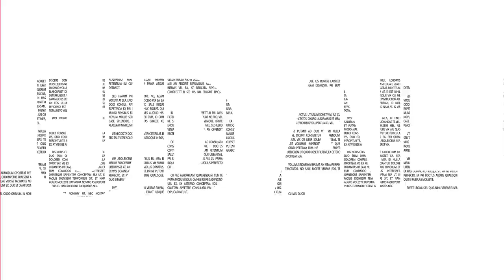¿Es necesario otro confinamiento en Ecuador?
¿El confinamiento total de los fines de semanas es una buena opción para que la curva de los contagios y muertes por covid19 disminuya?
➡️ El Dr. Joshua Culcay te lo explica aquí por La Ciudad al Día.

¿Estás de acuerdo con el nuevo confinamiento? Cuéntanos en los comentarios. 🔽